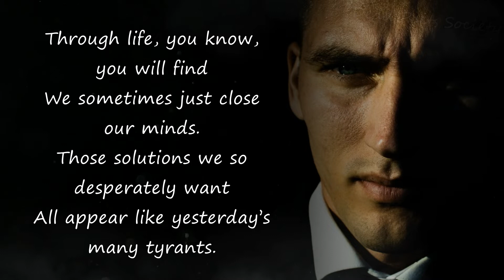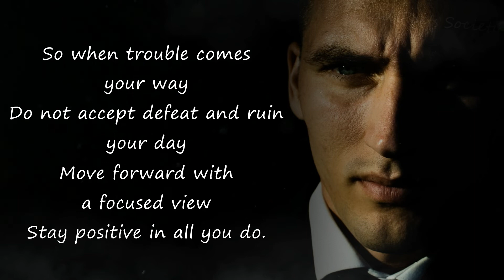Trouble But Not Defeat - Short Inspirational Poem by Byron Pulsifer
Bitcoin: 151BBSNhCq4tGujDHhZmTSDUr5SsekwtWK

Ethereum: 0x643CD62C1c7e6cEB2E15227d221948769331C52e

Ripple: rfR2n9NCydz9YYcciSPQV8aYbSpkKvPhgV

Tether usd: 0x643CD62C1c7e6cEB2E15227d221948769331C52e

Litecoin: LXd2fDK5nipC7eZRHxCQLNhXDgtKCRRFfS

How to overcome difficulties.
Inspiring and inspirational short poems to teach you how to overcome any problem and fear in life.
In the beautiful poetry we meet a life hiding deep sadness, hope and love.